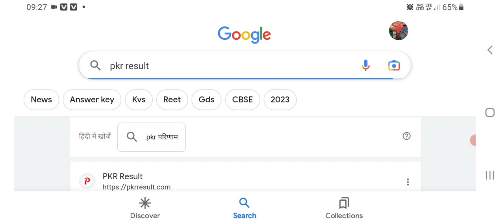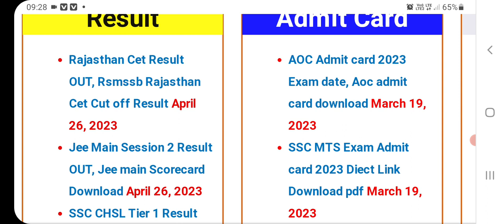Jee Main result 2023 | Jee Main Session 2 result 2023 | Jee Main result 2023 Kaise Dekhe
Jee Main 2nd Attempt Answer Key 2023 Kaise2023 Kaise Download Kare ? Jee Main Session 2 Question Paper 2023 Kaise Dekhe ? NTA JEE Main Session 2 Question Paper 2023 Download Link |2023 Kaise Download Kare ? Jee Main Session 2 Question Paper 2023 Kaise Dekhe ? NTA JEE Main Session 2 Question Paper 2023 Download Link |

Jee Main Session 2 Question Paper 2023 Kaise Dekhe ?